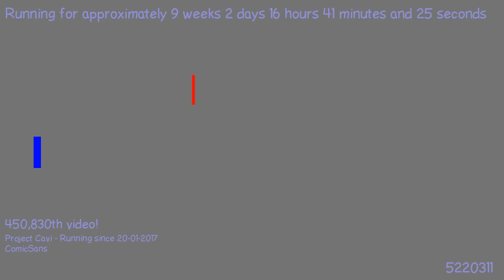1492071824 - Webdriver Cavi - H2